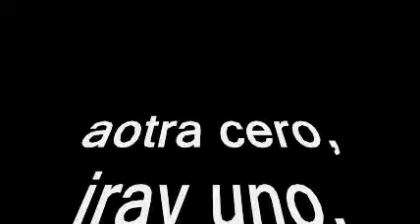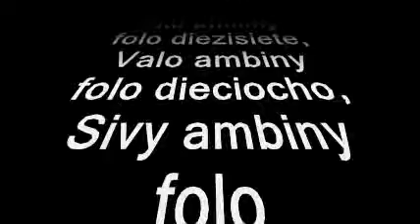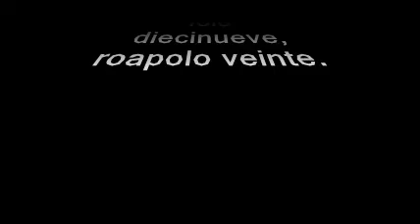Los primeros 20 números en Malgache 2